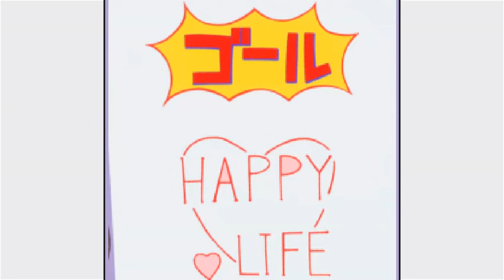Super Sonic X Universe / Shadow Infinitus - Juegos de mesa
Jóvenes, en esta ocasión estoy usando una app de AI de clonado de voz, llamada Clony AI, que la verdad es muy buena. Es de pago pero tiene la opción de regalar Tokens. Si puedes descargar y usar el siguiente código, ambos recibiremos 5 tokens. Y sí compartes tu código también obtendremos otros 5 tokens de regalo.

CODIGO: 4Q6LA3

Susanoo cuando tiene amigas.

Super Sonic X Universe es una mezcla de mis animes favoritos así que si no quieres ver una combinación de dragon ball y naruto pero en Sonic no mires el vídeo.